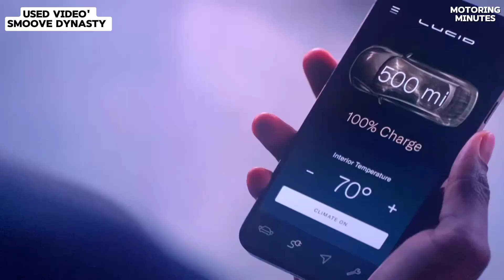New 2024 Lucid Air First Look! Standard And Electric Car ⚡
Discover the revolutionary 2024 Lucid Air in our detailed first look! Dive into the luxurious design, cutting-edge battery technology, and exceptional performance that set this electric vehicle apart. From charging capabilities to interior comfort and advanced tech features, see why the Lucid Air is redefining the future of electric cars.